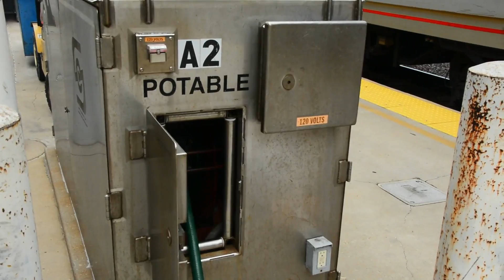Bicycle Touring Ep. 21: Amtrak Train from Austin to Chicago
(help contribute to our trip down the Mississippi River)

Sarah and Patrick here!

For our Independence Day we took our first long distance train from Austin, TX to Chicago, IL. After a few frustrating flights with our bikes we looked for an easier alternative to get closer to the head waters of the Mississippi River.

Amtrak allows you to bring your bike on board without breaking the bike down into a box, and for much cheaper than an airline! So we loaded up our gear, handed over our bikes, and were off across the country in our luxurious coach seats ;)

We came prepared with food, drink, books and our essential electronics for the 30 hour trip. After seeing some amazing scenery through the heart of America, we arrived in Chicago at Union Station (only a few hours behind schedule). Right away we were blown away by the Windy City's bicycle infrastructure and number of bike commuters.

Instagram & Twitter: @wanderlikewater

~~Patrick & Sarah~~